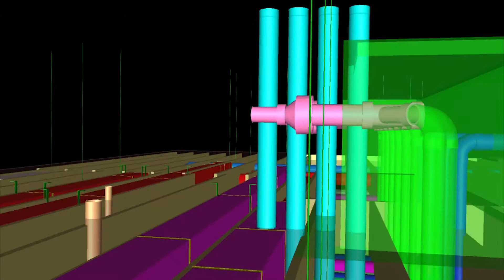HVAC & Plumbing Design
Our three dimensional software allows us to create mechanical duct work and piping systems that come to life. We are able to virtually navigate through our systems as if we were actually in the building that is being built.